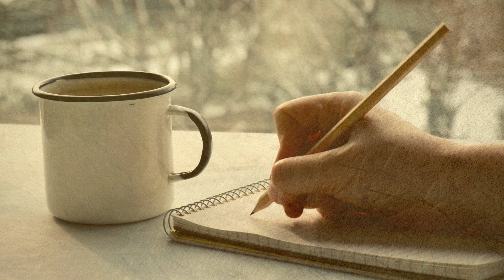20 Máximas de EPICTETO: de ESCLAVO a FILÓSOFO Estoico 😲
Aplica los valiosos y útiles consejos del filósofo estoico Epicteto en tu vida diaria. Descubre cómo el Estoicismo puede mejorar tu felicidad, fortaleza y resiliencia siguiendo las enseñanzas de esta filosofía de un modo práctico, claro y útil. ¡Empieza ya!

📩 Déja tus comentarios y cuéntanos, qué te ha parecido el video y por qué. ¡Nos encanta conocer tus opiniones y experiencias! 💬. 🔔 RECUERDA activar la campanita de notificaciones para estar al tanto de nuestros próximos videos y no perderte ninguna de nuestras publicaciones.